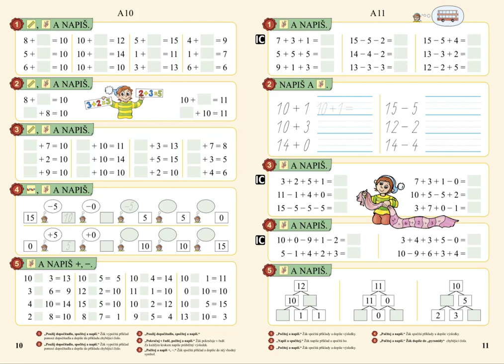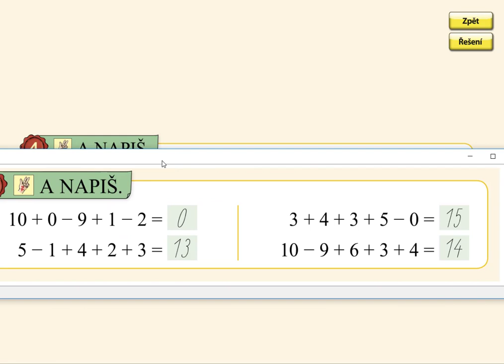Pamětné počítání, MATÝSKOVA MATEMATIKA 3. DÍL - POČÍTÁME DO DVACETI, str. 11, cv.4